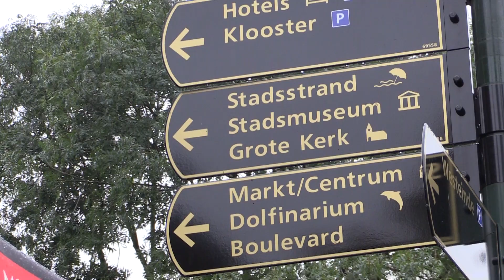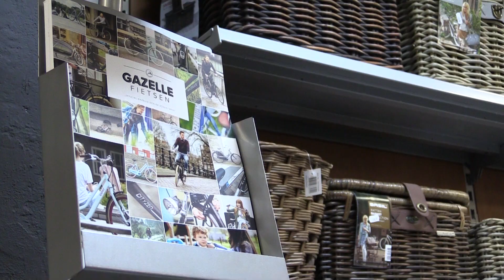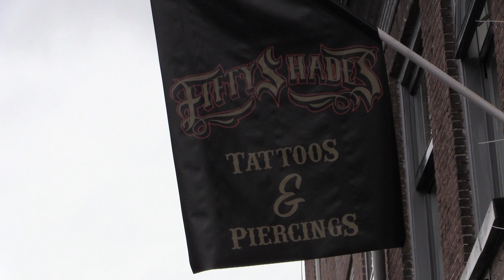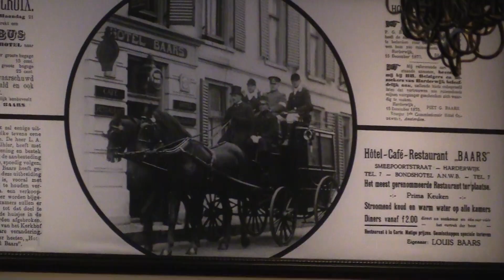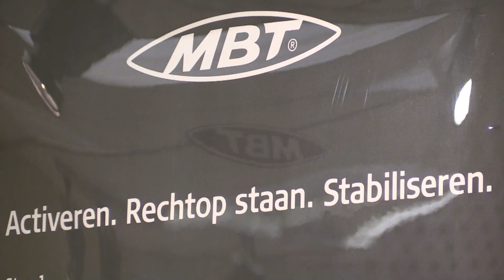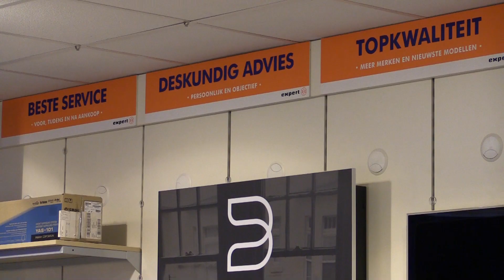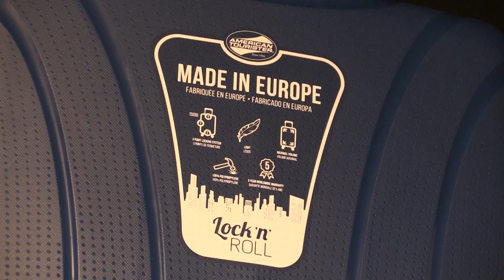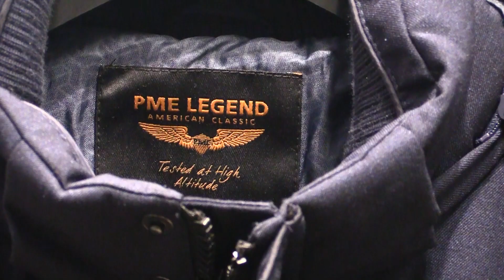Harderwijk Winterstad 2016 deel 2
Een keur van ondernemers tonen hun zaak